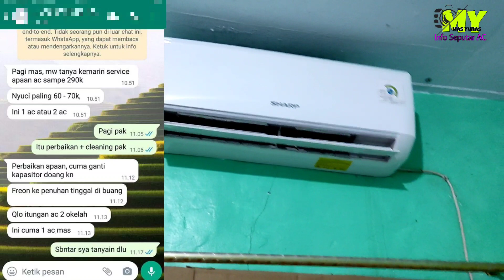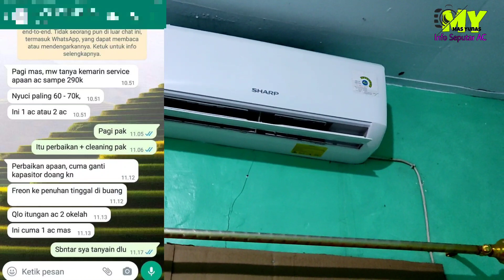Masalah Sepele bisa jadi Serius, Pemilik AC Wajib tau